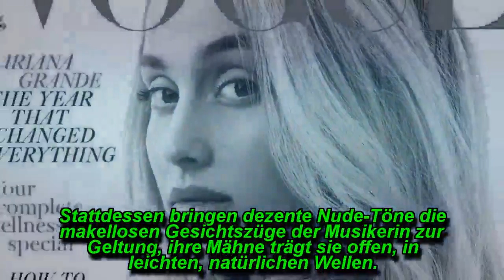Völlig verändert: Ariana Grande ohne Zopf auf Vogue-Cover!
Neue Musik, neue Liebe... und jetzt auch ein neuer Look? Bei Popsängerin Ariana Grande (24) ist zur Zeit so einiges los. Mehr als ein Jahr nach dem schrecklichen Selbstmordattentat während ihres Konzertes in Manchester meldet sich die Sängerin nun offiziell im Musik-Business zurück. Auch diverse Modemagazine reißen sich derzeit um die schöne US-Amerikanerin. So ist Ariana jetzt sogar auf dem Cover der britischen Vogue abgebildet – und ist darauf kaum wiederzuerkennen!